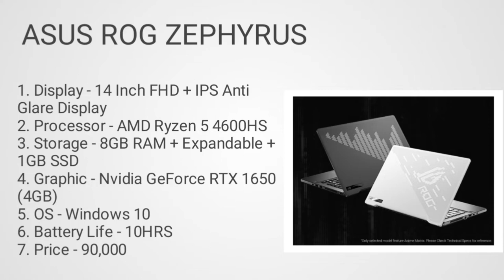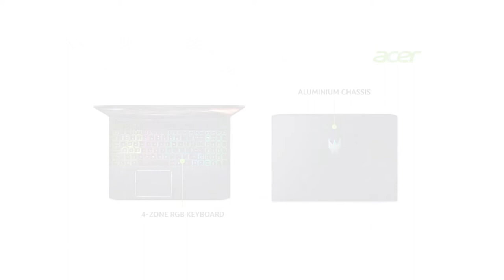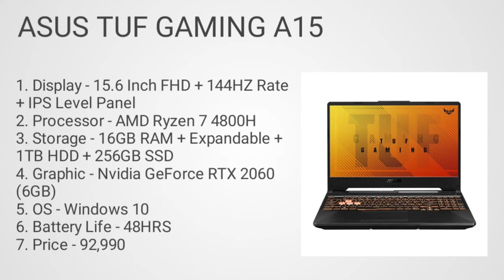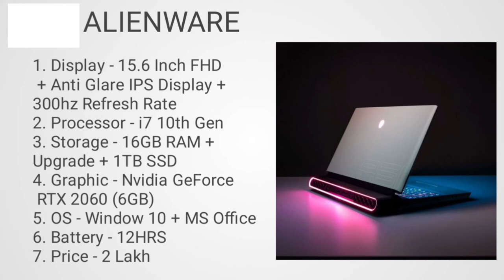Gaming live streaming laptop in 2021.Top 5 gaming live streaming laptop.Gaming live streaming laptop